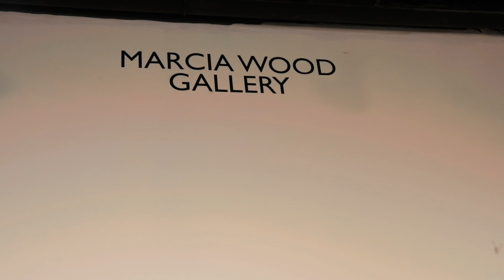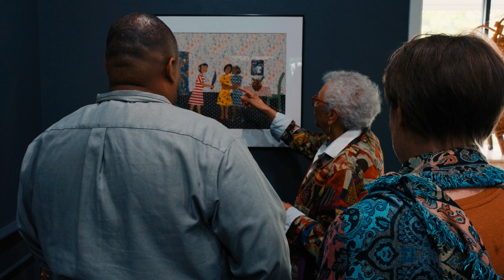My Grandma Had an Art Show in Atlanta!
A huge shoutout to my AMAZING Grandmother Melinda, she had an exhibit on April 26th alongside her brother (Uncle Moe) at the Mason Fine Art Gallery in Miami Circle. As always I was ecstatic just to be there and I always find happiness when I see them happy presented their dedicated work to people. If You see this video and want to Visit, Make sure you Check out the gallery between Now up until the end of end of June (2024)

Timecodes
0:00 - Intro
1:23 - Recap of Art Show
2:45 - Outro

MY CAMERA SETUP:
Camera: Sony FX3 Cinema Camera 4K
Lens: Sigma 24-70 mm
SSD Storage: Samsung - 870 EVO 1TB SATA 25 Internal
SSD Storage: Lacie Rugged USB-C 1TB External Portable Hard Drive